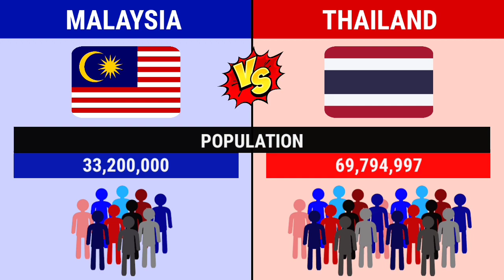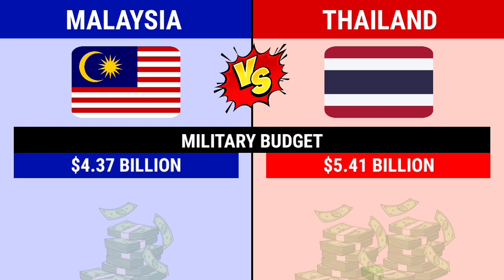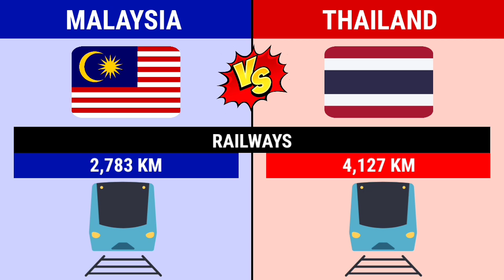Malaysia Vs Thailand || Country Comparison 2024 || Versus Kingdom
Malaysia vs Thailand Country Comparison 2024

Today we comparison Malaysia vs Thailand (Like Official Name, Area, Population, Nominal GDP, Roadways, Railways, Airports, Active Personnel, Reserve Personnel, Military Budget, National Animal, National Bird, Banned Celebrities, Calling Code Etc.)

This video is based on public data, surveys, public comments & discussion and approximate estimations that might be subjected to some degree of error.